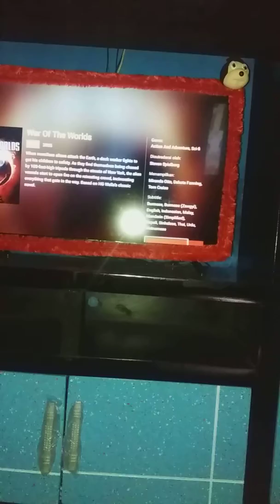Liat flem bioskop di tv LED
Liat bioskop di TV LED